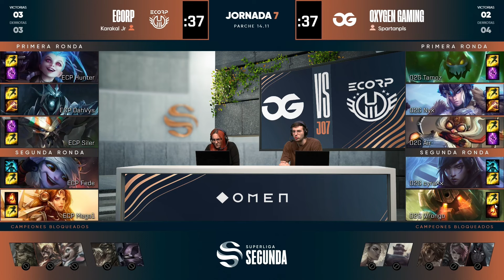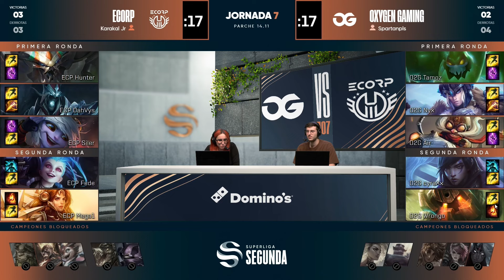OXYGEN GAMING VS ECORP - JORNADA 7 - SUPERLIGA SEGUNDA- VERANO 2024 - LEAGUE OF LEGENDS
La Superliga Segunda de League of Legends es la segunda división de las ligas profesionales de LoL en España.
En esta segunda división, 8 equipos se enfrentan para entrar en los playoffs de ascenso a la primera división profesional. Los equipos que se enfrentan en la temporada de LoL de 2024 son:
Ecorp, Stormbringers, Heracles Gaming, Oxygen Gaming, VENI VIDI VINCI, Falke, Principality y Tan’i eSports.
Las jornadas se disputarán cada viernes a partir de las 18:00 h en el canal de Twitch de LVPes de la Liga de Videojuegos Profesional. En este canal podrás encontrar todos los partidos disputados hasta la fecha de League of Legends de este 2024.